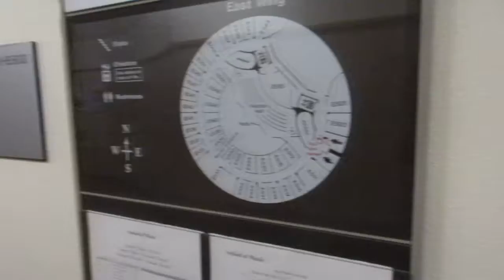7768: 128 ASU in Tempe, Arizona.